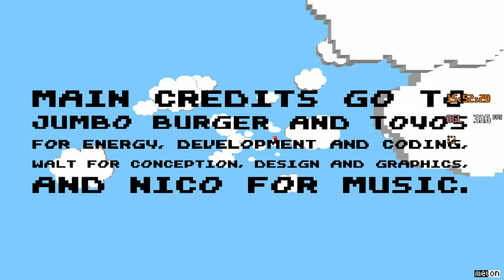melon 1024x768 VEGA 56, Ryzen 3600X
VEGA 56, Ryzen 3600X